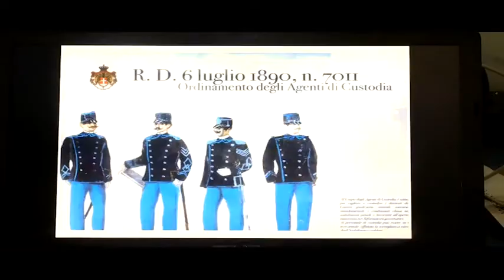LA FESTA IN CARCERE, VIA LIBERA DAL GOVERNO PER LE NUOVE ASSUNZIONI